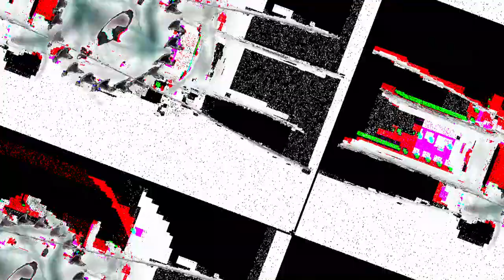[EPILEPSY WARNING] Movie 24 02 27 09h47m56s